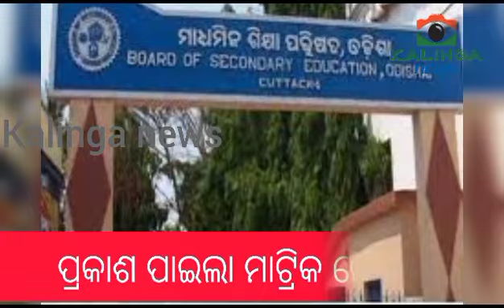ପ୍ରକାଶ ପାଇଲା ମାଟ୍ରିକ ରେଜଲ୍ଟ